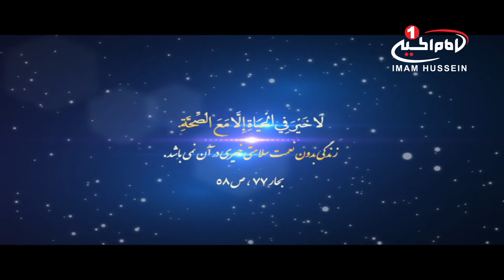لحظه تامل (42): حذف مالاریا، سرمایه ای برای آینده، قم، 1435 ق